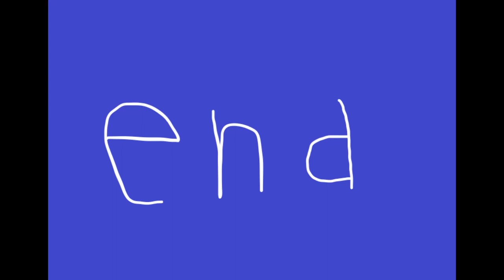World's Strongest Engine 1052